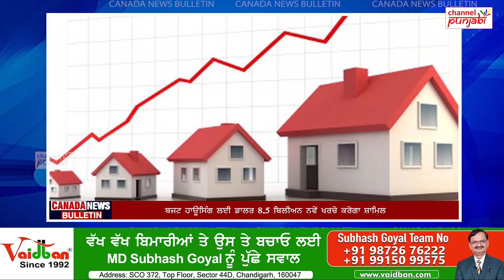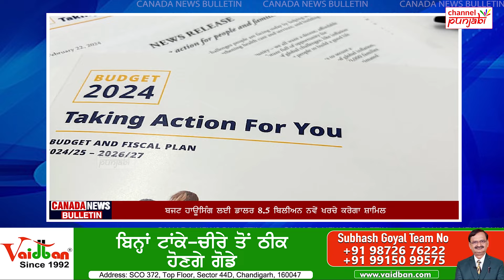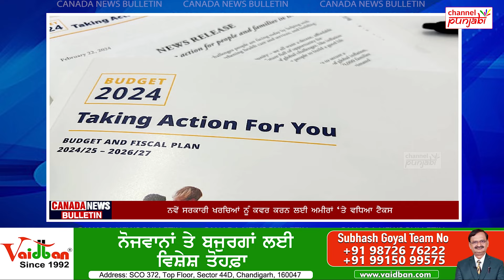Budget ਨਾਲ ਟਰੂਡੋ ਨੇ Canada ਨੂੰ ਦਿੱਤਾ ਝਟਕਾ, mortgage ਤੋਂ ਲੈਕੇ Tax ਤੱਕ ਪਈ ਮਹਿੰਗਾਈ ਦੀ ਮਾਰ